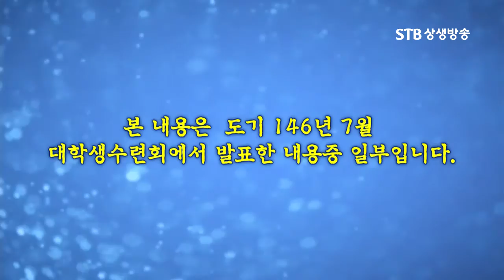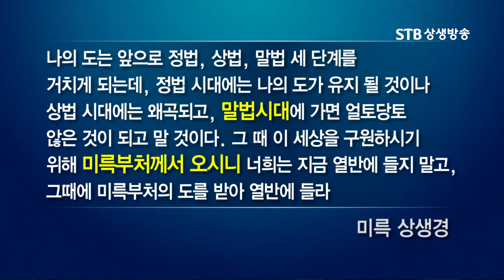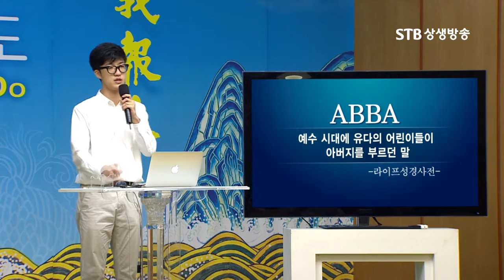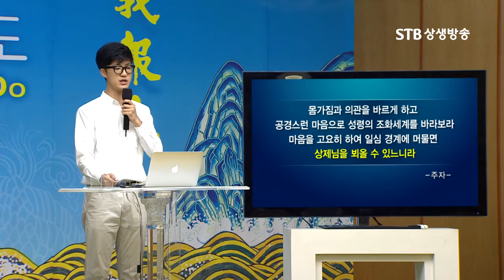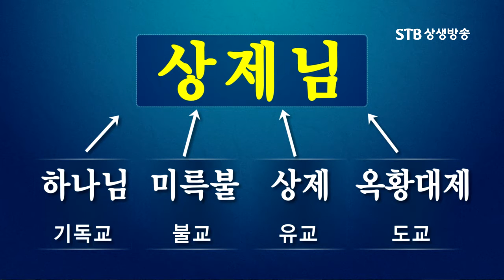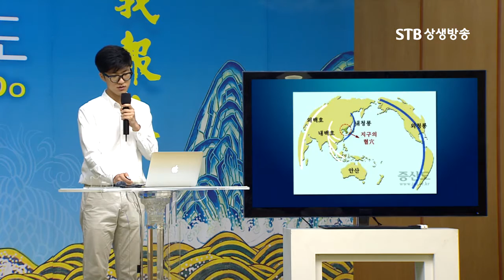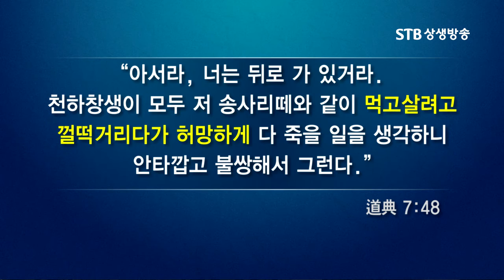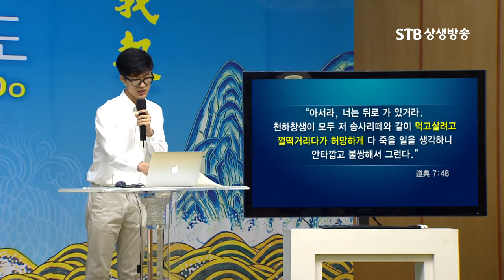나는 법사다 17회 이준규